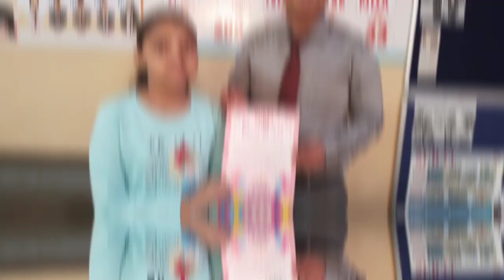Happy Birthday 🎂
Suraj School is overwhelmed to a very Happy Birthday to their loving children.